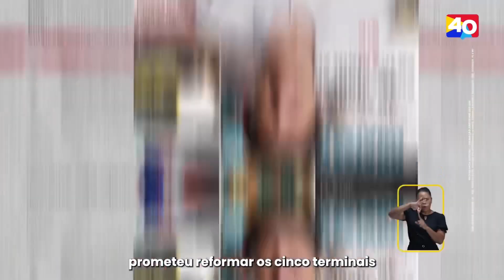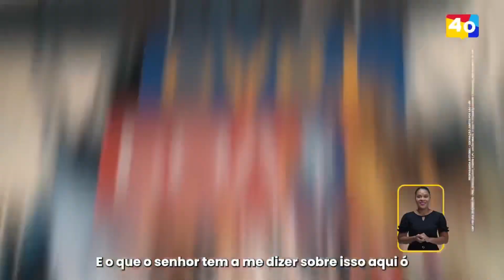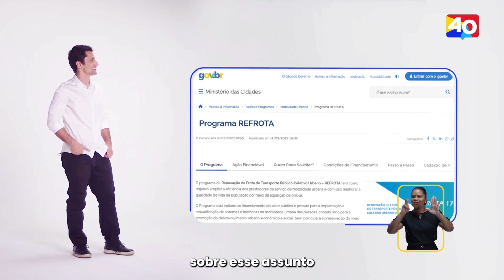2º PROGRAMA ELEITORAL - Propostas para o transporte público de São Luís.